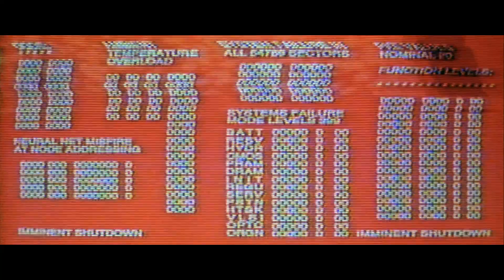Terminator 2: Judgment Day - Main Theme - Brad Fiedel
Soundtrack/theme music from the 1991, James Cameron film "Terminator 2: Judgment Day" with Arnold Schwarzenegger, Linda Hamilton, Edward Furlong & Robert Patrick.